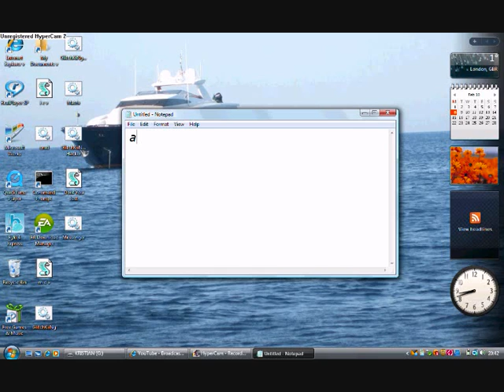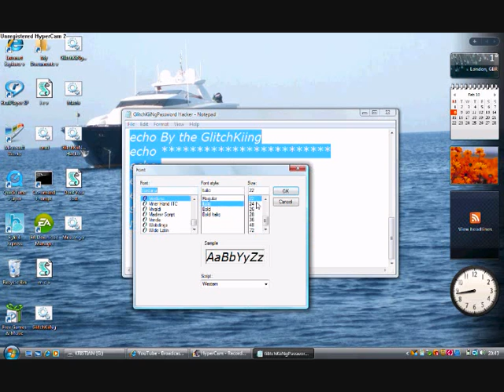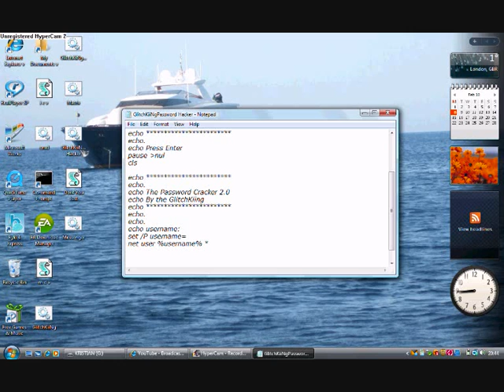Make your own password Hacker on notepad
Sorry i could not put the code in but i have put it in the following video.